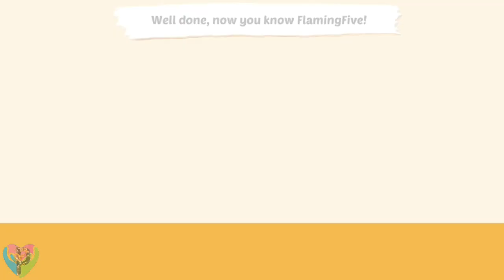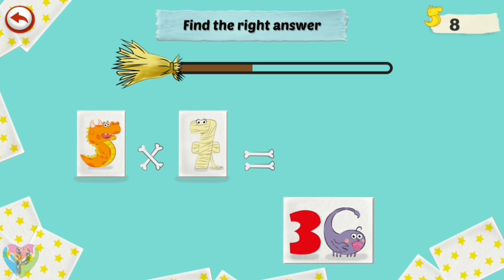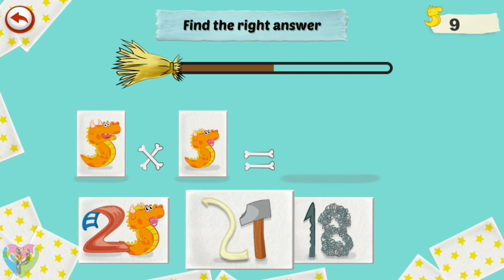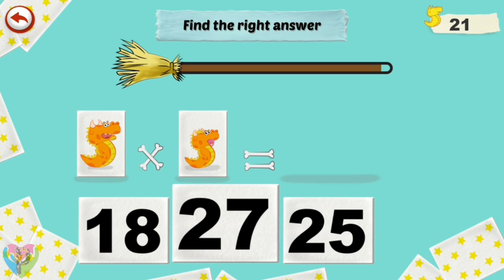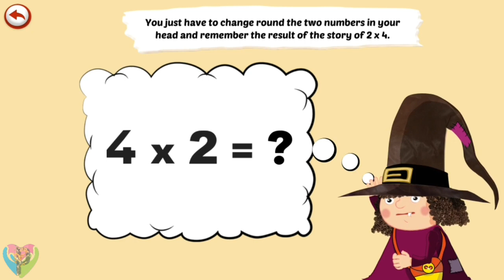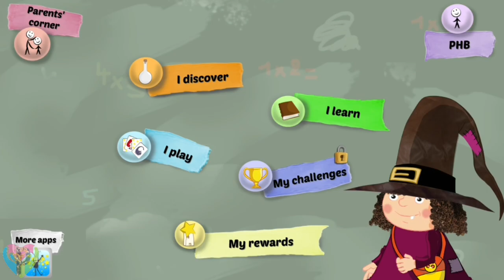Number 5 Flaminfive - Matmagics Multiplication